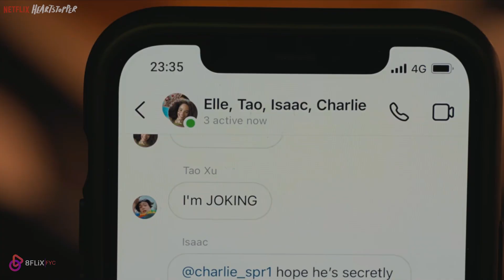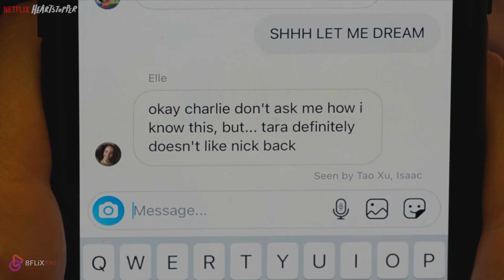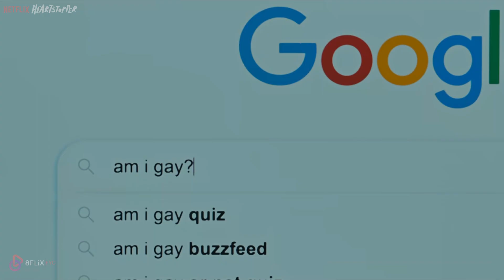Heartstopper - Nick + Charlie || "Why am I like this?" Season 1 Episode 2 CLIP || Netflix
Song is "Why Am I Like This?" by Orla Gartland (official)

About HEARTSTOPPER:
Season 1 Release year: 2022
Episode 2: "Crush"
Elle struggles to settle into her new school as Charlie and Tao are convinced Nick is straight. Nick starts to question his unfamiliar feelings. ~ Netflix

About 8FLiX:
We don't stream, we STAN. Discover Your Standom at 8FLiX.